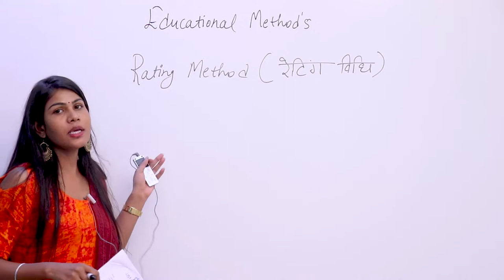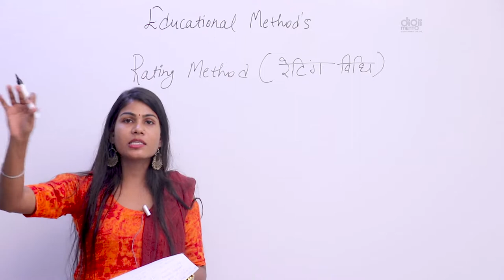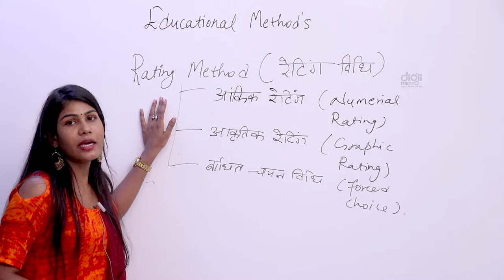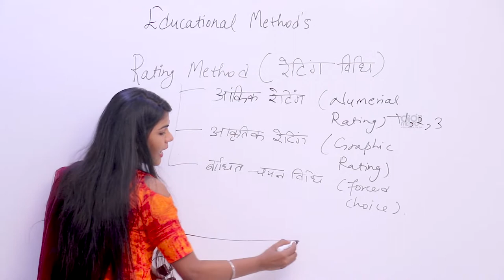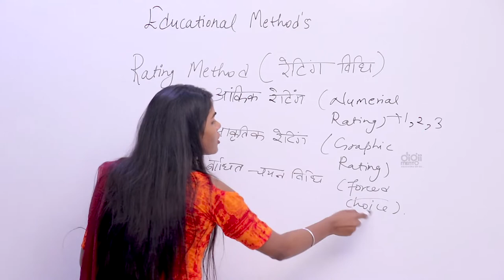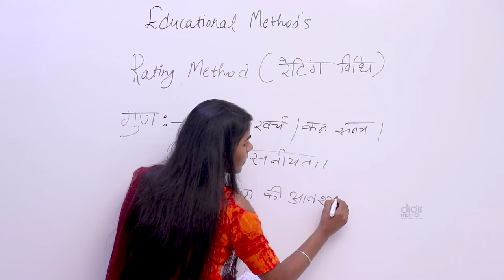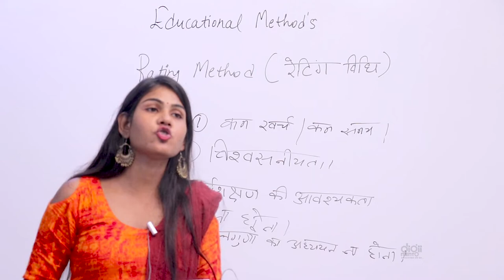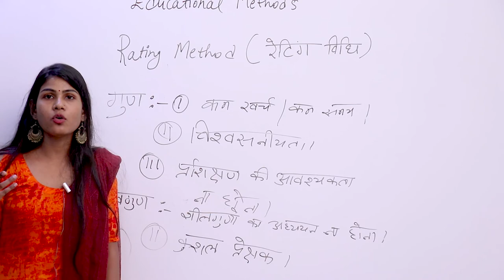KVS PGT TGT PRT 11 Educational Methods - Rating Method रेटिंग विधि